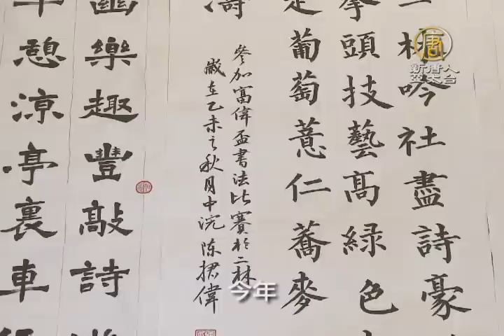【新唐人/NTD】富偉盃全國書法比賽 二林工商盛大舉行｜富偉盃｜全國書法比賽｜蕭文龍｜台日交流｜書法比賽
連續舉辦第四屆的富偉盃全國書法比賽，今年共有900人報名，最後選出240人，不分年齡，第一次以同時揮毫的方式，在彰化縣二林工商活動中心，進行決賽，富偉盃全國書法比賽創辦人、同時也是彰化在地知名精機公司董事長蕭文龍，也特別前往，為參賽者加油打氣。